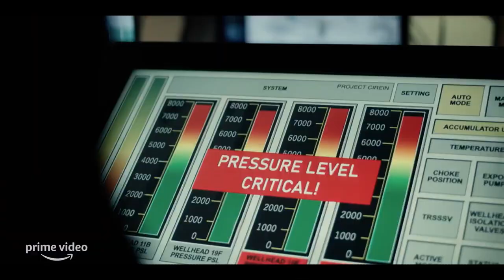THE RIG Official Trailer 2023 Martin Compston, Thriller TV Series HD